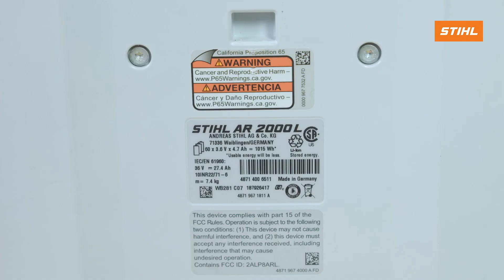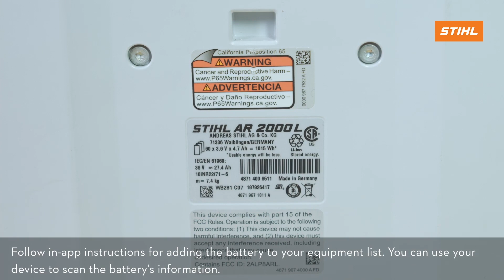How to Assemble: HSA 94 R & HSA 94 T | STIHL Tutorial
Learn how to assemble and properly operate the STIHL HSA 94 R & HSA 94 T battery-powered hedge trimmers. This video shows the HSA 94 T; however, the process is similar for the HSA 94 R.

ABOUT STIHL INC.:
STIHL Inc. manufactures the number one selling brand of gasoline-powered handheld outdoor power equipment in America*, the number one selling brand of gasoline-powered handheld outdoor power equipment among U.S. landscape professionals**, and the number one selling brand of chain saws in the world. STIHL also offers a full line of battery powered handheld outdoor power equipment for the professional and consumer. STIHL products are sold through a network of more than 10,000 authorized local STIHL Dealers from coast to coast—not big-box stores. Located in Virginia Beach, Va., STIHL Inc., the U.S. affiliate of the global STIHL Group, exports to more than 80 countries around the world, and the majority of STIHL products sold in America are made in America. ***STIHL products sold through U.S. STIHL Dealers are for distribution in the U.S. only. For more information or for the name of a local STIHL Dealer, call toll free 1-800-GO STIHL or visit STIHLusa.com.

*"Number one selling brand" is based on syndicated Irwin Broh Research as well as independent consumer research of 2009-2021 U.S. sales and market share data for the gasoline-powered handheld outdoor power equipment category combined sales to consumers and commercial landscapers. **“Number one selling” claim based on 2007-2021 syndicated Irwin Broh Research of the U.S. professional landscaper market. ***A majority of STIHL products sold in America are made in America of U.S. and foreign materials.